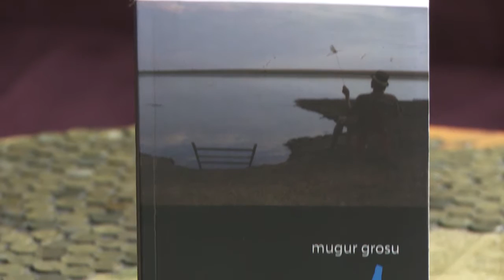Cartea Zilei - Licantropie, varcolaci, pricolici si cate ceva despre, cu Octavian Soviany